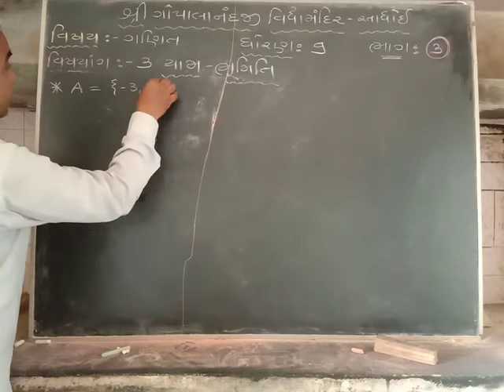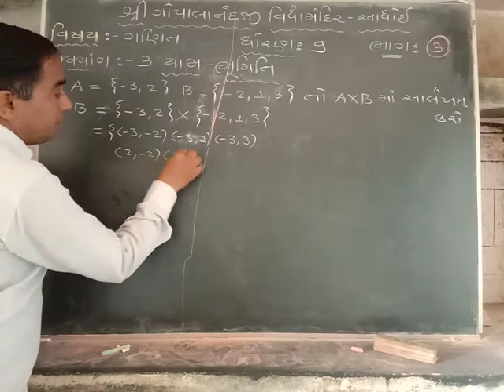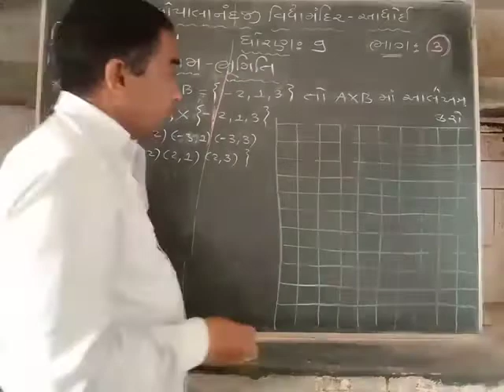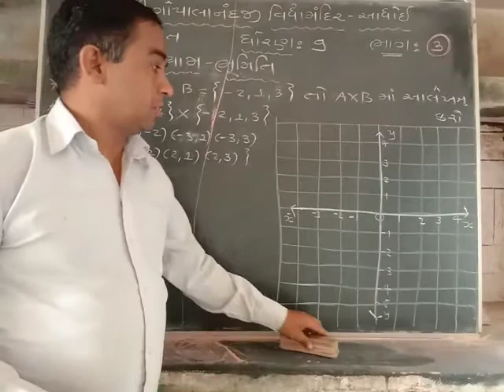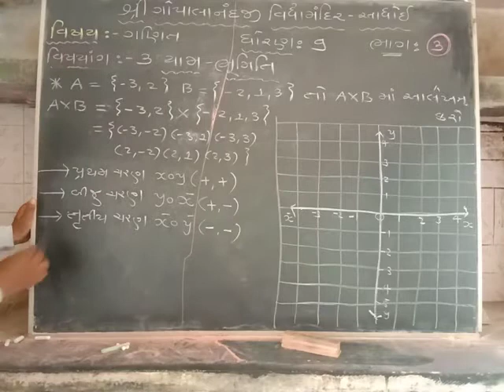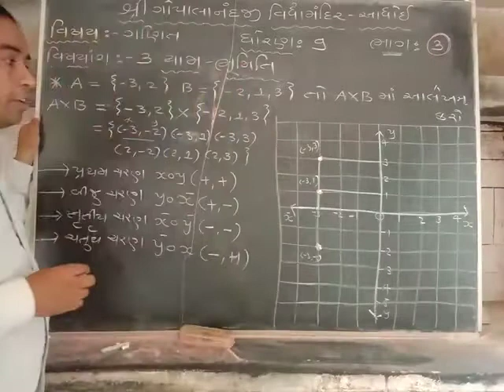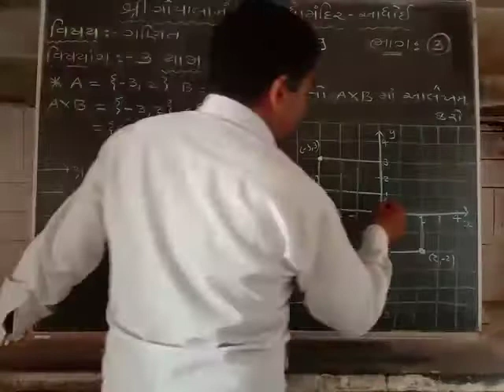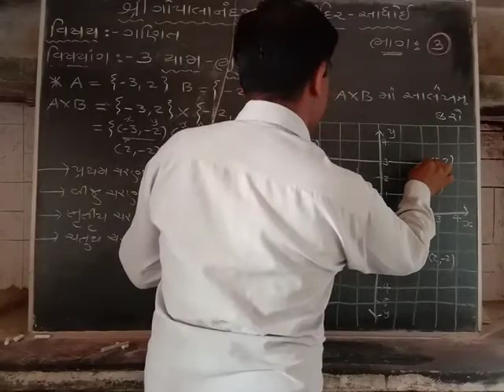શ્રી ગોપાલાનંદજી મંદિર આધોઇ ધોરણ 9 ગણિત ચેપ્ટર 3 ભાગ 3 બગડા સર